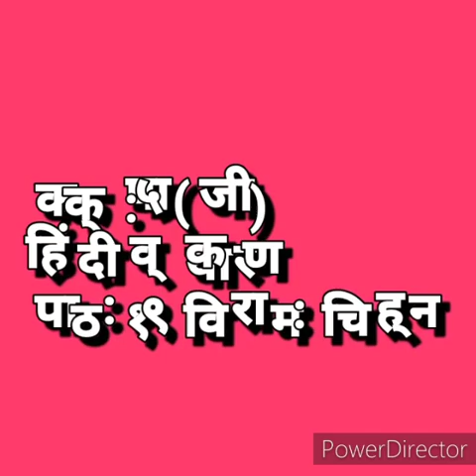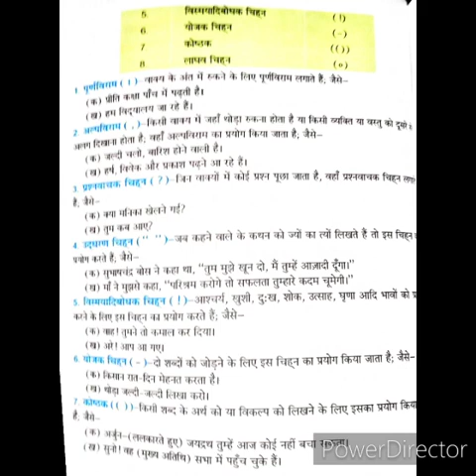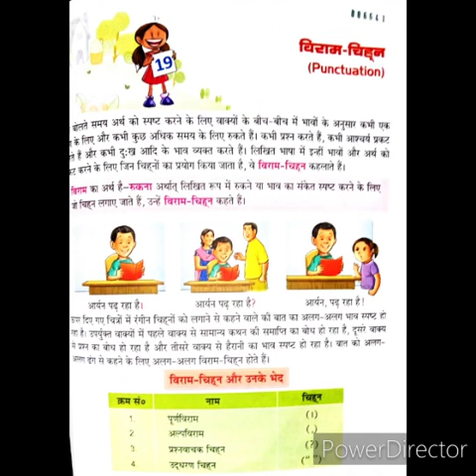Class 5 Hindi Lang Ch 19